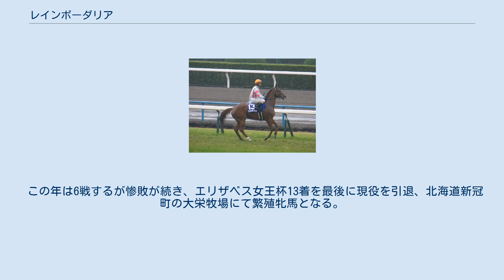レインボーダリア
レインボーダリアは日本の競走馬。
馬名の意味は虹に冠名。
おもな勝ち鞍はエリザベス女王杯（2012年）。
 1月17日の中山の3歳新馬戦ダート1800mに出走。
1番人気になり先行するも5着に敗れる。
その後2戦していずれも3着となる。
初勝利は3月27日の中山の芝1600mの3歳未勝利戦で4戦目だった。
その後東京で2戦するも4着、2着だった。
この後北海道シリーズに転戦し、函館の遊楽部特別は1番人気になるも2着だったが、湯浜特別は1番人気に応えた。
札幌の1000万下を2戦してそれぞれ3着、2着したあとで迎えた摩周湖特別は直線抜け出して1番人気に応えた。
そして初のGI出走となった秋華賞は8着だった。
 新潟、東京を2戦戦って、準オープンから1000万下に降級となり、前年に続いて北海道シリーズに出走し、3戦戦った後に札幌の大倉山特別を直線抜け出して4勝目を飾った。
このあと準オープンの甲斐路ステークス（4着）を挟んで迎えたエリザベス女王杯は5着に健闘した。
 4か月の休養後はなかなか勝ちきれなかった。
この間、条件馬で除外対象だったのにもかかわらずレーティングによる優先出走権でヴィクトリアマイルに出走し12着。
3年連続で北海道に転戦し、迎えた五稜郭ステークスを1番人気に応えて5勝目を飾り、オープン入りを果たす。
その後、クイーンステークスと府中牝馬ステークスをいずれも4着となる。
そして前年に続いて出走したエリザベス女王杯は最後の直線で人気のヴィルシーナとの叩き合いを制して、重賞初制覇をGIで果たすこととなった。
またこの勝利でブライアンズタイム産駒の20年連続重賞制覇も達成した。
 この年は6戦するが惨敗が続き、エリザベス女王杯13着を最後に現役を引退、北海道新冠町の大栄牧場にて繁殖牝馬となる。